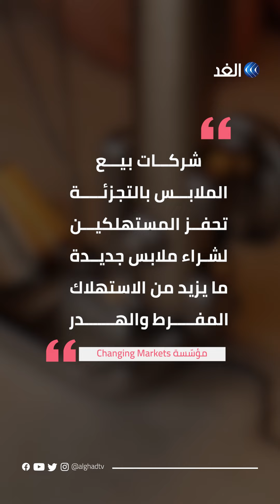أجهزة تعقب داخل ملابس في أوروبا.. ماذا كشفت عنه؟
ناشطون تعقّبوا ملابس مُتبرَّع بها لشركات عاملة ببيع الملابس بالتجزئة، فماذا اكتشفوا؟